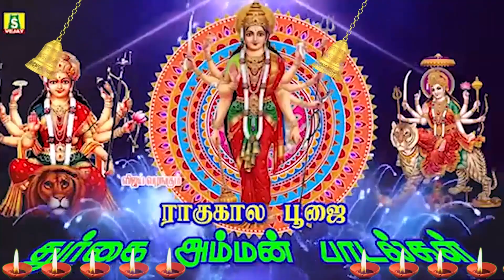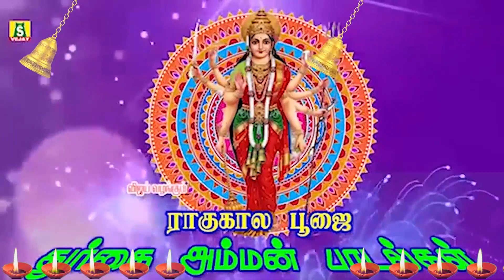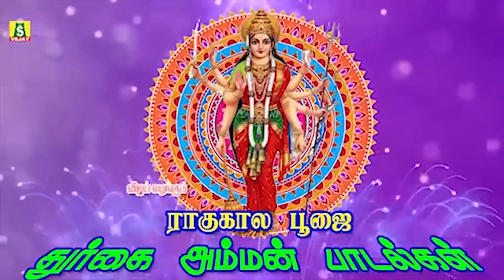மங்கள செவ்வாய்க்கிழமை ராகுகாலபூஜையில் கேட்கவேண்டிய துர்கை அம்மன்பாடல்கள் RAAGUKAALA POOJAI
செவ்வாயும் ராகுவும்:
ராகு கால நேரத்தில் நல்ல காரியங்கள் எதுவும் செய்யக்கூடாது என்பது பலரது பொதுவான கருத்தாக உள்ளது. ஆனால் இது விசேஷ பூஜைகள் செய்து, வேண்டிய வரத்தினை பெறுவதற்கான நல்ல நேரம். பொதுவாக மற்ற கிரகங்களின் ஆற்றல் அந்த நேரத்தில் குறைந்திருக்கும் என்பதால்தான், ராகு காலத்தில் சுப காரியங்களைத் தவிர்க்கச் சொன்னார்கள். அதே சமயம் ராகு காலத்தில் துர்க்கை தேவியை வணங்குவது சிறப்பான பலனைத் தரும் என்கிறது தேவி பாகவதம்.

ராகுவைப் போல நல்லவைகளை அள்ளிக்கொடுப்பவர் யாருமில்லை. ராகுவின் நிலையைப் பொருத்து நமக்கு நன்மைகள் தேடி வரும். இப்போது ராகு மிதுனம் ராசியிலும் கேது தனுசு ராசியில் குரு சனியோடும் சேர்ந்து இருக்கின்றனர். ராகுவிற்கு குருவின் பார்வை கிடைத்துள்ளது. சர்ப்ப கிரகங்களான ராகுவும் கேதுவும், துர்க்கை தேவியை நோக்கி தவமிருந்து நவகிரகங்களாகும் வரத்தைப் பெற்றதாக புராணங்கள் கூறுகின்றன.
ஒரு நாளில் உள்ள இருபத்தி நாலு மணி நேரத்தில் ஒன்றரை மணி நேரம் ராகுவும், ஒன்றரை மணி நேரம் கேதுவும் அம்பிகையை பூஜிக்கின்றனர். அதில் ராகு வழிபாடு செய்யும் நேரம் ராகு காலம் என்றும், கேது வழிபாடு செய்யும் நேரம் எமகண்டம் என்றும் அழைக்கப்படுகிறது. ராகு காலம் என்பது ஒவ்வொரு நாளிலும் குறிப்பிட்ட ஒன்றரை மணி நேரமாகும். ராகு காலத்தில் செய்யப்படும் துர்க்கை பூஜை சிறப்புமிக்கது. செவ்வாய்க் கிழமைகளில் வரும் ராகு காலத்தில் செய்யப்படும் பூஜை அதிலும் சிறப்பு மிகுந்ததாக கருதப்படுகிறது. ஏனெனில் அந்த தினத்தில் ராகுவோடு இணைந்து செவ்வாயும் அம்பிகையை மங்கள சண்டிகையாக வணங்குகிறார். இதனால் கூடுதல் பலன் கிடைக்கும்.
செவ்வாயும் ராகுவும்
செவ்வாய்க்க மங்களன் என்ற பெயர் உள்ளது. பொதுவாக ஒருவரது வாழ்வில் மங்கல காரியங்கள் நடப்பதற்கு செவ்வாய் மற்றும் சர்ப்ப தோஷங்களே காரணமாகச் சொல்லப்படுகின்றன. செவ்வாய், ராகு ஆகிய கிரகங்களால் தோஷம் இருந்தாலோ அல்லது வாழ்வில் தடைகளும், துன்பங்களும் தொடர்ந்தாலோ ராகு கால வழிபாட்டினை மேற்கொண்டு, துர்க்கையையும் மங்கள சண்டிகையையும் வழிபடுவது நல்ல பலன் தரும்.
ராகு கால விரதம்
ராகு கால விரதம்
துர்க்கையை நோக்கியவாறு தீபம் ஏற்றி வழிபடுவது நல்லது. அதிலும் கிழக்கு அல்லது மேற்கு திசை நோக்கி தீபம் ஏற்றுவது என்பது சிறப்பானது.
ராகு கால துர்க்கை பூஜையை கோவிலுக்கு சென்று விளக்கேற்றி வழிபடுவதுதான் நல்லது. ராகு கால பூஜை செய்பவர்கள் பூஜை முடியும் வரை விரதம் அனுஷ்டிப்பது நன்மை தரும். முடியாதவர்கள் சிறிது பால், பழம் சாப்பிடலாம். கோவிலுக்கு போக இயலாதவர்கள் வீட்டில் நெய் ஊற்றி தீபம் ஏற்றி வைத்து வணங்குங்கள்
0:00​ Mangala Roopini
06:08​ Om Shri Durgaiye Namah || Chanting
12:58​ Jaya Jaya Durga Devi Saranam
SUNG BY : BOMBAY SARADHA,MAHANADHI SHOBANA